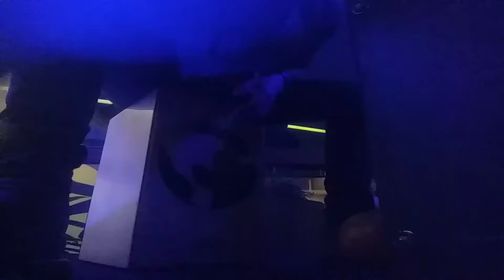Cajón práctica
Cajón peruano